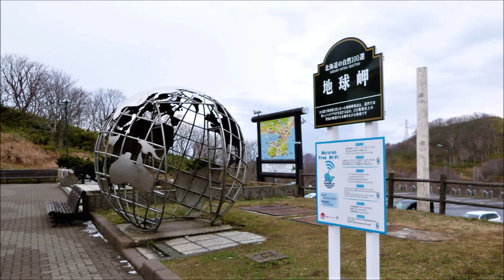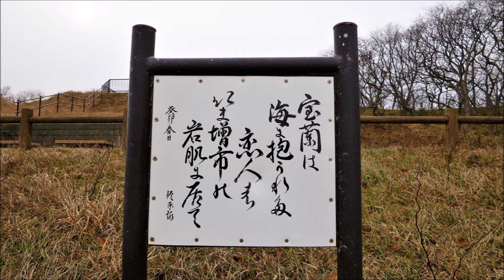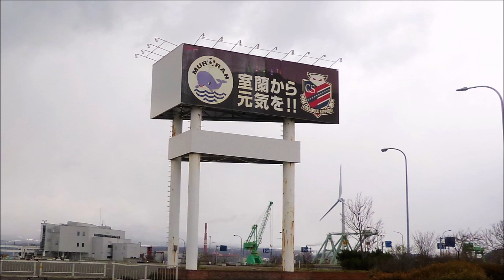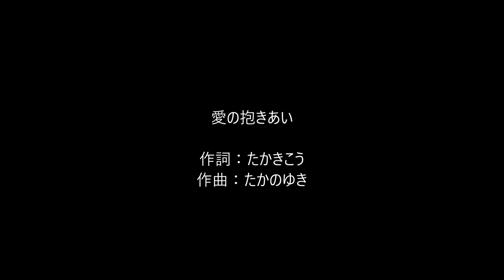室蘭市内をドライブ／愛の抱きあい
室蘭市内をドライブ

たかきこう作詞
たかのゆき作曲
水沼孝之：制作

２０１８年の作品です